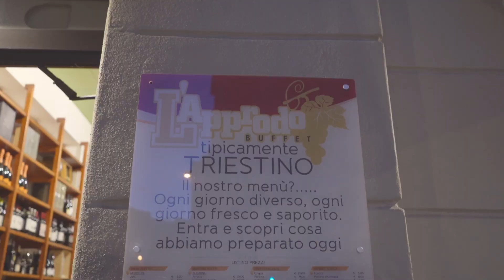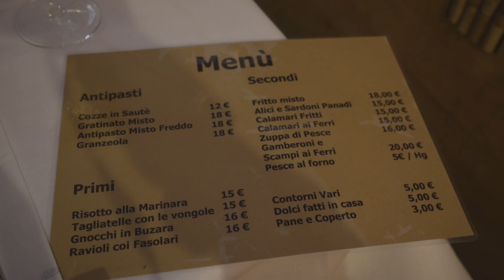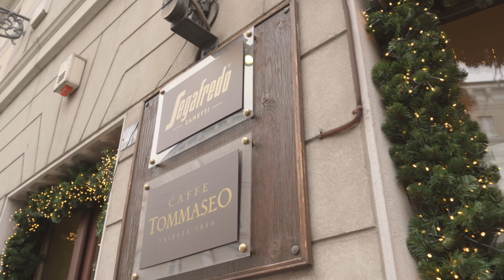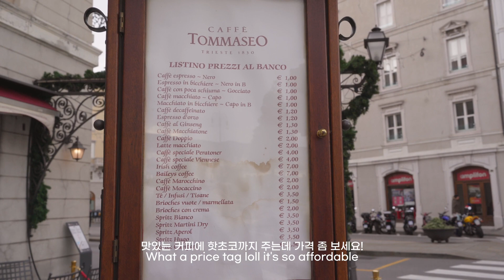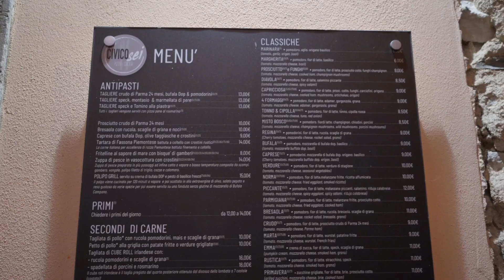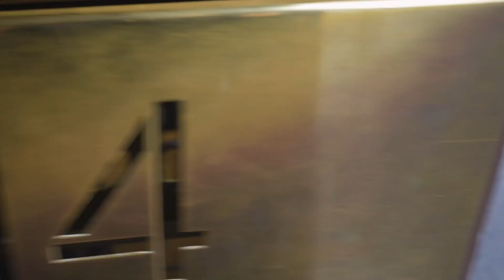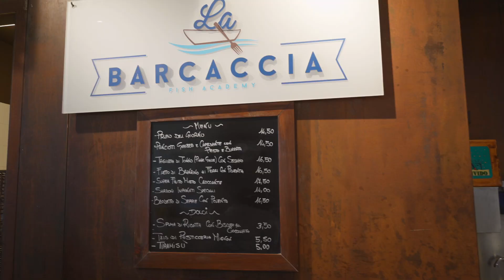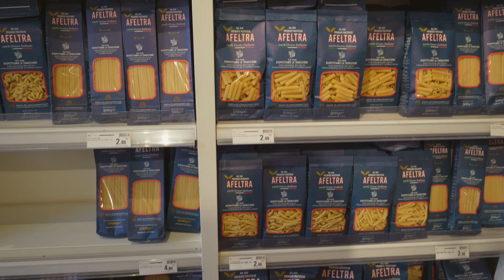이탈리아 커피의 본고장 항구도시 트리에스테 🇮🇹이탈리아 유럽 여행 브이로그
트리에스테 🇮🇹 이탈리아 여행 브이로그
Trieste, Italy travel log

이탈리아 트리에스테라는 도시는 생소하시죠?!
베네치아에서 1시간 40분이면 갈 수 있고 오스트리아에서는 차로 3시간이면 갈 수 있는
이탈리아 북동부 항구 도시에요.
일리 커피의 본고장임에도 불구하고 일리커피 1호점은 못 갔지만 😂 트리에스테에 가면 꼭 들려야 하는 카페 세곳도 가고 ☕️ 맛있는 해산물도 먹고 조용히 산책하며 힐링하는 시간을 보내고 왔습니다 😊

try it for free | 무료로 유튜브 음악 사용해보기

Chapters 💫
00:00 intro
00:38 Start of the journey
02:48 Buffet apperitivo
03:56 Dinner
05:45 Caffè Tommaseo
07:08 Scenery
08:02 Lunch Da Angelina
11:07 Caffè degli Specchi
12:42 More scenery
13:12 Dinner
14:04 Caffè San Marco
14:55 Miramare Castle
16:05 Eataly